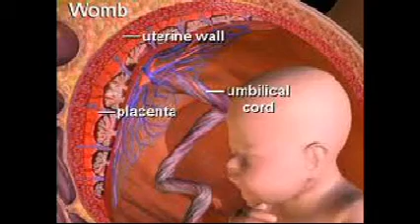Mon General HealthTalk - June 28, 2012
Murshid K. Latif, MD, an Ob/Gyn physician at Mon General Hospital, discusses Preeclampsia. Preeclampsia is when a pregnant woman develops high blood pressure and protein in the urine after the 20th week of pregnancy. For more information about Mon General Hospital,